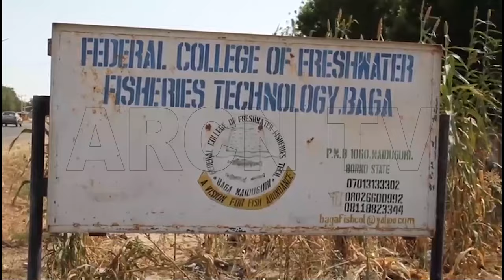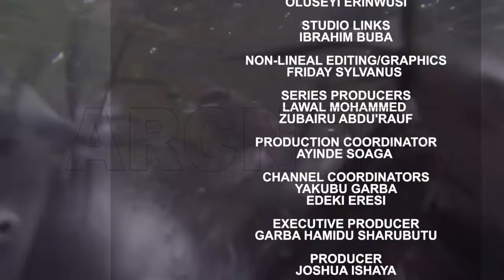AQUA FARMING 12 3 24 HATCHING AND RAISING FISH FOR SMOKING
Aqua farming is a program designed to discuss about sea food.
The program picks a topic associated with any aqua animal and discuss holistically to the viewers the program also follows the processes of how the organisms and animals are hatched to the point of harvest.